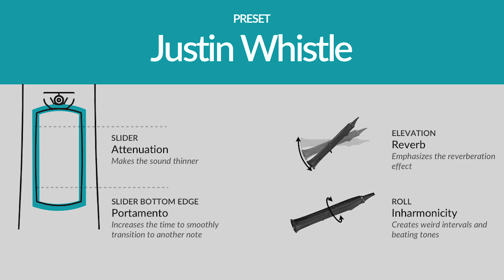Sylphyo Sounds #13 : Justin Whistle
In both cases, the Sylphyo combines the countless possibilities of electronic instruments with the feeling of acoustic traditional instruments. The Sylphyo has very expressive internal sounds designed to suit a wide range of playing styles. It also features an optional wireless audio/MIDI receiver, the Link, allowing you to freely move during your performance and connect to anything that makes sound.

DESCRIPTION
A sound inspired by penny whistles and other high-pitched traditional flutes, suitable for celtic music, kwela, and other kinds of folk music.

Sylphyo is a wireless electronic wind instrument made in France by Aodyo Instruments. It allows you to play any kind of sound (or synthesizer) like a traditional woodwind instrument, with their unmatched feeling and expressive possibilities. If you play the saxophone, recorder, flute, trumpet, clarinet, oboe, or whistle, you'll feel at home with the Sylphyo. If you don't, it's a wonderful way to get started with wind instruments.